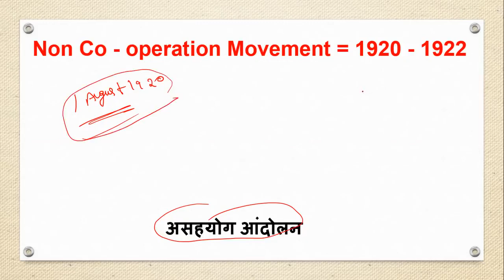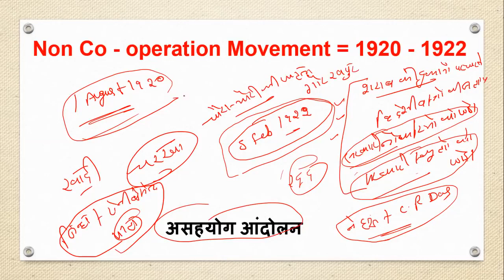असहयोग आंदोलन 1920 ( Non Cooperation Movement 1920 ) NCERT CLASS 22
1. HINDI PEDAGOGY E-BOOK FOR CTET, KVS,DSSSB,HTET,UPTET,REET (HINDI MEDIUM)...

2. English Pedagogy book for all teaching exams.

3. MATH PEDAGOGY (HINDI MEDIUM) FOR ALL TEACHING EXAMS.

4. सामाजिक विज्ञान (SOCIAL SCIENCE PEDAGOGY IN HINDI MEDIUM) FOR ALL TEACHING EXAMS.

5. 1. Mathematics Handwritten Notes by Pawan Yadav Sir .

6. बाल विकास और शिक्षा शास्त्र (HINDI MEDIUM E-BOOK) CHILD DEVELOPMENT & PEDAGOGY (850 महत्वपूर्ण प्रश्न जो पिछले सालों में पूछे गए हैं ).

7. CHILD DEVELOPMENT AND PEDAGOGY FOR KVS , CTET, HTET and all (HINDI MEDIUM) बाल विकास और शिक्षा शास्त्र COMPLETE BOOK WITH THEORY AND QUESTIONS .

8. CHILD DEVELOPMENT AND PEDAGOGY (ENGLISH MEDIUM).

9. Child Development & Pedagogy Questions Booklet (600) with Answer (English Medium).

10. पर्यावरण अध्ययन E-BOOK (पर्यावरण अध्ययन के 690 महत्वपूर्ण प्रश्न)...

11. EVS PRT HANDWRITTEN NOTES (HINDI MEDIUM) .

12. HINDI PEDAGOGY E-BOOK FOR CTET, KVS,DSSSB,HTET,UPTET,REET (HINDI MEDIUM)...

13. English Pedagogy book for all teaching exams.

14. MATH PEDAGOGY (HINDI MEDIUM) FOR ALL TEACHING EXAMS.

15. सामाजिक विज्ञान (SOCIAL SCIENCE PEDAGOGY IN HINDI MEDIUM) FOR ALL TEACHING EXAMS.

16. 1. Mathematics Handwritten Notes by Pawan Yadav Sir .

17. Computer MCQ EBook (English Medium).

18. 1100 + HARYANA GK LAST YEAR QUESTION PDF DOWNLOAD

19. HTET 2018-19 COMMON PRACTICE PAPER FOR PRT, TGT AND PGT(HINDI MEDIUM).

20. 550 Most Important Question of Haryana GK by DR. VIJAY SIR.

23. संपूर्ण हरियाणा सामान्य ज्ञान और पिछले सालों में पूछे गए प्रश्न उत्तर (HINDI MEDIUM HANDWRITTEN WRITTEN NOTES).